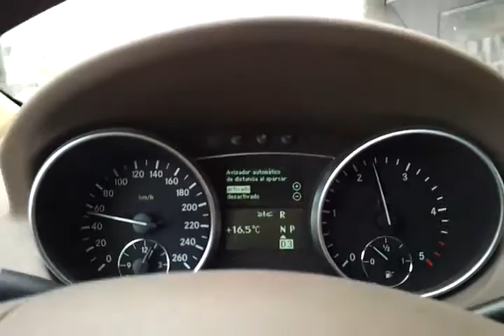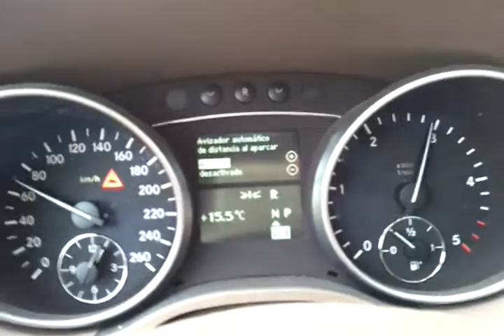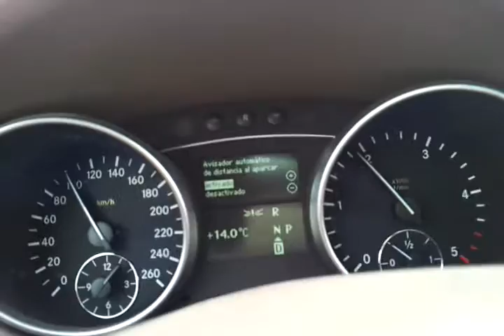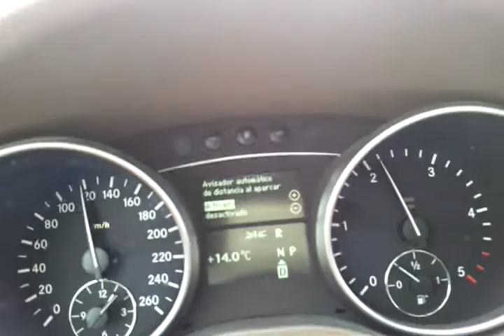MERCEDES-BENZ Clase M ML 420 CDI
MERCEDES-BENZ Clase M ML 420 CDI 306 cv